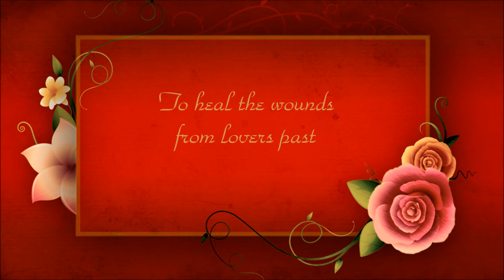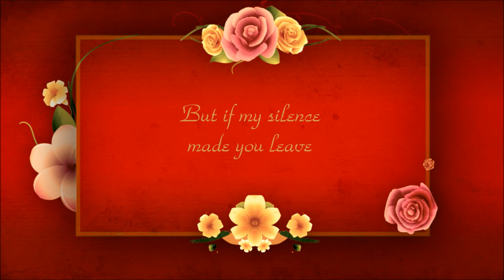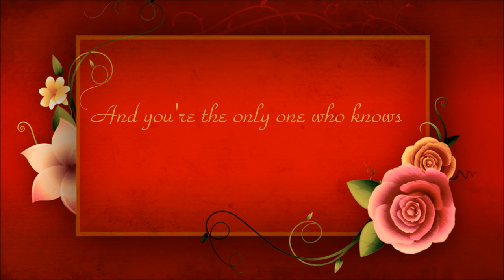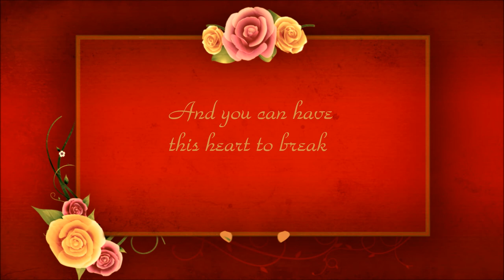Billy Joel- And So It Goes Lyrics HD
And So It Goes Lyrics
Music and Lyrics by: Billy Joel
Video by: Tali